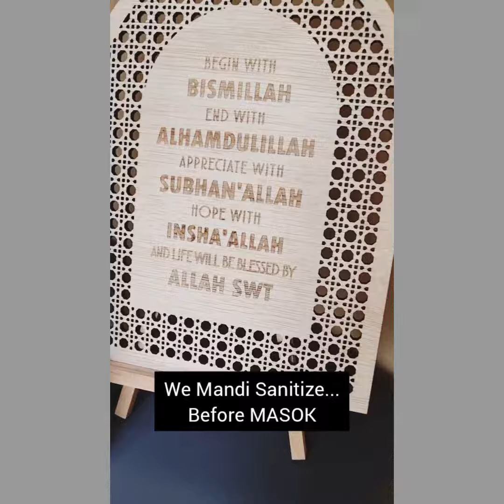majlis Hilal Naail